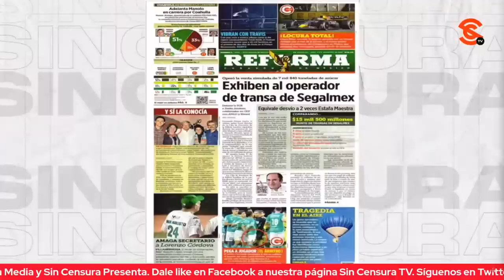¡QUÉ GANAS DE QUEDAR EN RIDÍCULO DE LA OPOSICIÓN! JAIRO CALIXTO LES PONE UNA BUENA REPASADA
El periodista Jairo Calixto se pitorreó de las ganas que traen los opositores por desprestigiarse a sí mismos, difundiendo como histéricos noticias falsas… Les recomienda que mejor se consigan una vida.